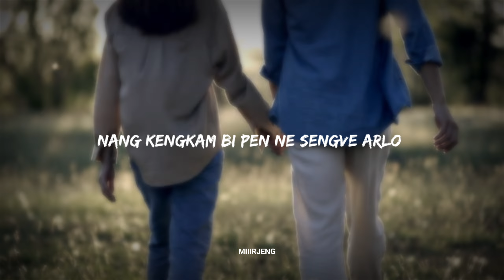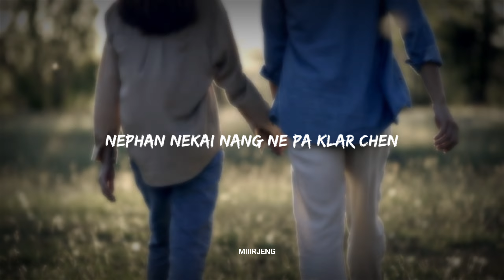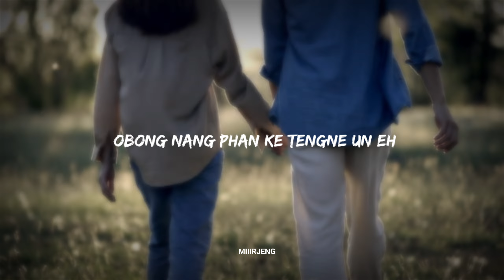Ne Munthi Un Eh | Lyrics | Karbi Song | Sarlongki bey